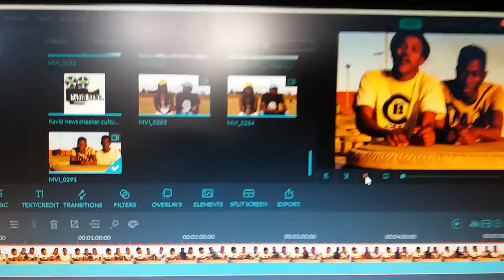kavid news vlog